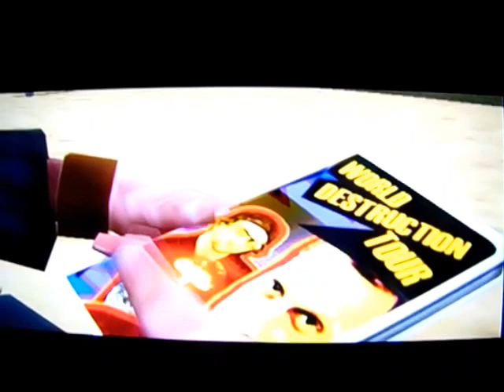Tony Hawk's Underground 2 (B-day)Wt-Ep. 18